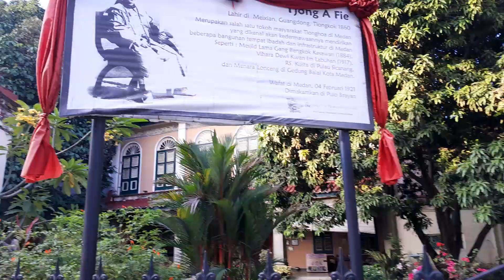Latihan merekam tempat wisata